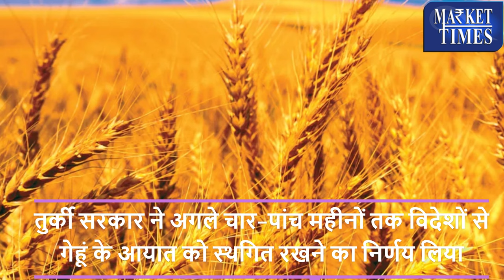तुर्की में गेहूं आयात पर लगी रोक -विदेशी बाजारों पर पड़ेगा असर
तुर्की में गेहूं आयात पर लगी रोक -विदेशी बाजारों पर पड़ेगा असर || Ban on wheat import in Türkey - will affect foreign markets ||

Alasande Gram
Almond(Badam)
Ambada Seed
Amla(Nelli Kai)
Apricot(Jardalu/Khumani)
Arecanut(Betelnut/Supari)
Avare Dal
Bajra(Pearl Millet/Cumbu)
Banana - Green
Barley (Jau)
Bay leaf (Tejpatta)
Beaten Rice
Bengal Gram Dal (Chana Dal)
Bengal Gram(Gram)
Ber(Zizyphus/Borehannu)
Betal Leaves
Bhindi(Ladies Finger)
Big Gram
Bitter gourd
Black pepper
Bottle gourd
Broken Rice
Broomstick(Flower Broom)
Bunch Beans
Camel Hair
Cashew Kernnel
Castor Oil
Castor Seed
Chapparad Avare
Chennangi (Whole)
Chennangi Dal
Chikoos(Sapota)
Chili Red
Chilly Capsicum
Chow Chow
Chrysanthemum(Loose)
Cinamon(Dalchini)
Cluster beans
Coconut Oil
Coconut Seed
Coriander(Leaves)
Corriander seed
Cotton Seed
Cowpea (Lobia/Karamani)
Cowpea(Veg)
Cucumbar(Kheera)
Cummin Seed(Jeera)
Custard Apple (Sharifa)
Daila(Chandni)
Dal (Avare)
Dry Chillies
Dry Fodder
Dry Grapes
Duster Beans
Egypian Clover(Barseem)
Elephant Yam (Suran)
Field Pea
Fig(Anjura/Anjeer)
Flower Broom
Foxtail Millet(Navane)
French Beans (Frasbean)
Galgal(Lemon)
Gingelly Oil
Ginger(Dry)
Ginger(Green)
Gladiolus Bulb
Gladiolus Cut Flower
Goat Hair
Gram Raw(Chholia)
Green Avare (W)
Green Chilli
Green Fodder
Green Peas
Groundnut (Split)
Groundnut pods (raw)
Guar Seed(Cluster Beans Seed)
Gur(Jaggery)
He Buffalo
Hippe Seed
Honge seed
Hybrid Cumbu
Indian Beans (Seam)
Indian Colza(Sarson)
Isabgul (Psyllium)
Jack Fruit
Jowar(Sorghum)
Jute Seed
Kabuli Chana(Chickpeas-White)
Karbuja(Musk Melon)
Kartali (Kantola)
Kharif Mash
Knool Khol
Kodo Millet(Varagu)
Kulthi(Horse Gram)
Ladies Finger
Lak(Teora)
Leafy Vegetable
Lentil(Masur)
Little gourd (Kundru)
Long Melon(Kakri)
Lotus Sticks
Mahua Seed(Hippe seed)
Maida Atta
Mango (Raw-Ripe)
Marigold(Calcutta)
Marigold(loose)
Masur Dal
Methi Seeds
Methi(Leaves)
Mint(Pudina)
Moath Dal
Mousambi(Sweet Lime)
Mustard Oil
Myrobolan(Harad)
Nearle Hannu
Neem Seed
Nelli Kai
Niger Seed (Ramtil)
Onion Green
Other Pulses
Paddy(Dhan)
Papaya (Raw)